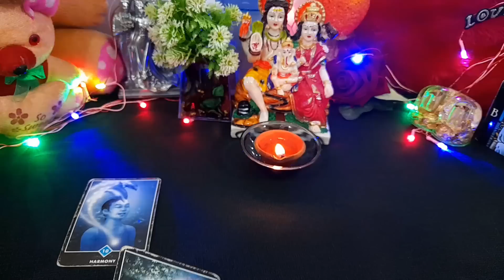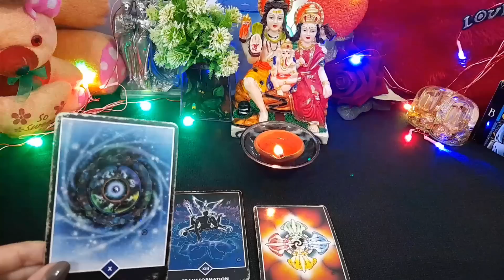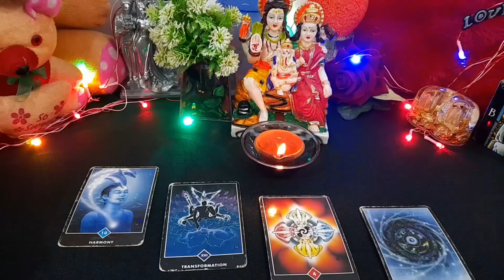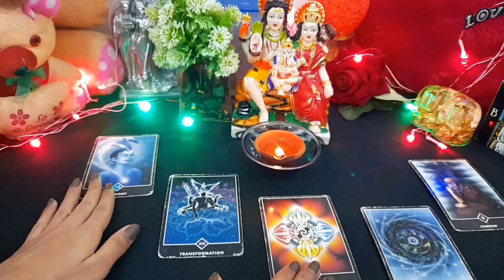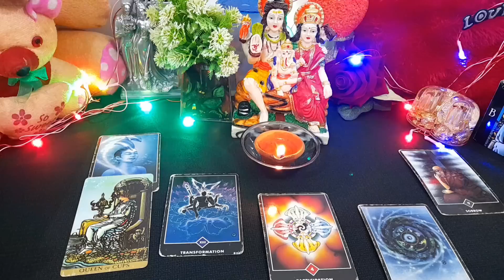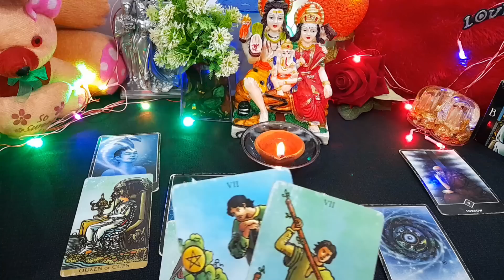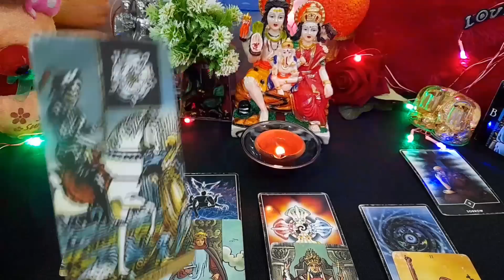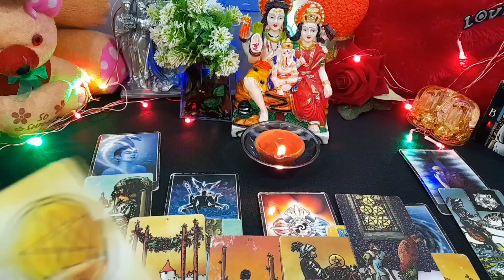❤🔥 UNKA LATE NIGHT THOUGHTS TONIGHT- AAJ RAAT UNKI CURRENT TRUE FEELINGS | HINDI TAROT CARD READING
❤🔥 UNKA LATE NIGHT THOUGHTS TONIGHT- AAJ RAAT UNKI CURRENT TRUE FEELINGS | HINDI TAROT CARD READING TODAY NEW LATEST TIMELESS HINDI LOVE READING

current feeling
current feelings tarot hindi
tarot
tarot reading

😊❤हरे कृष्णा🙏